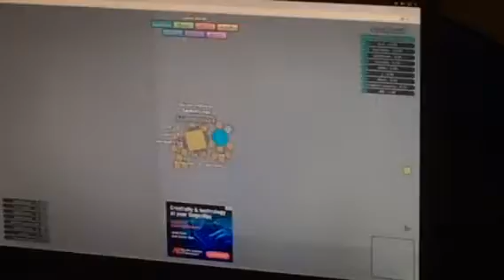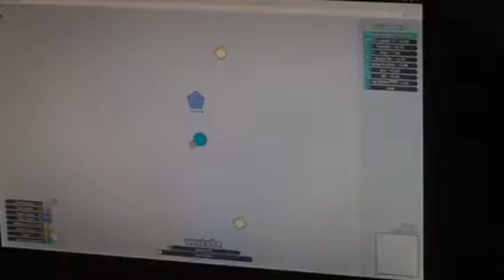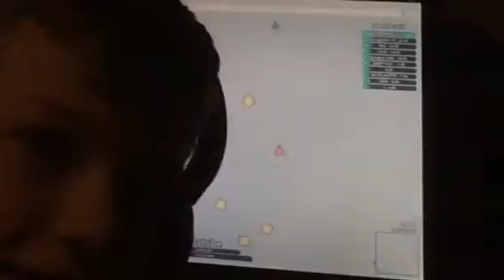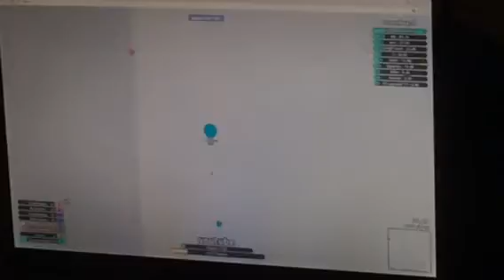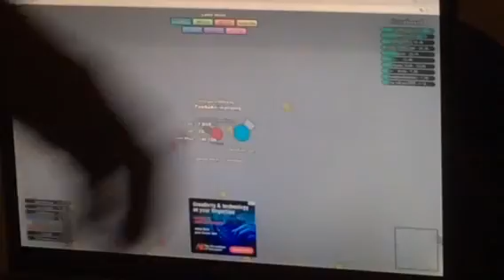Tanks!!!(diep.io)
Hi guys it's  a tank .io game!!! I mean what more do I have to say right!!!